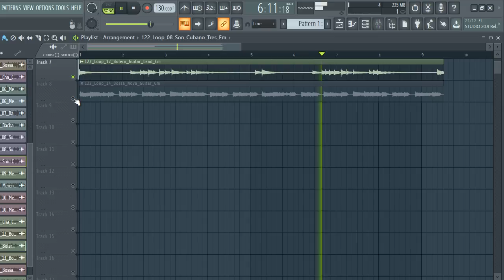[FREE] GUITAR SAMPLE PACK / LOOP KIT (+8Royalty Free) Samples for Drill,Hip-Hop and Trap | vol:40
[FREE] GUITAR SAMPLE PACK / LOOP KIT (+8Royalty Free) Samples for Drill,Hip-Hop and Trap | vol:40 melody loops,free loop kit, guitar loop kit, guitar loops